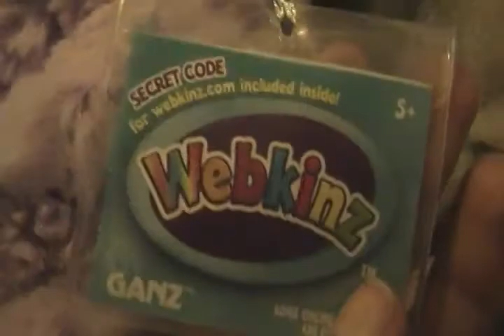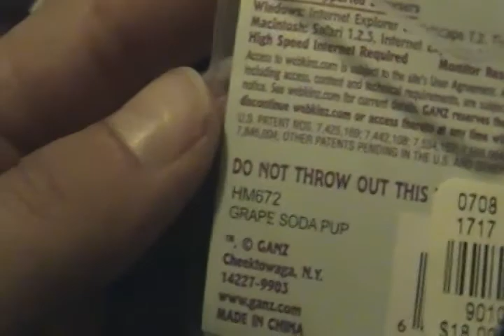Nehi adoption video